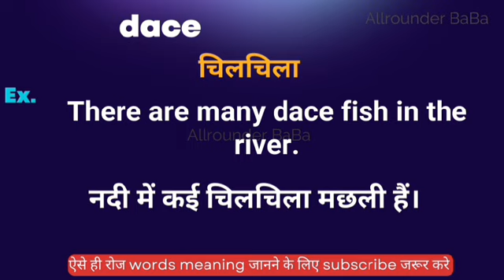Dace meaning in hindi || dace ka matlab kya hota hai || word meaning english to hindi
Dace meaning in hindi
Hindi to English
Word meaning